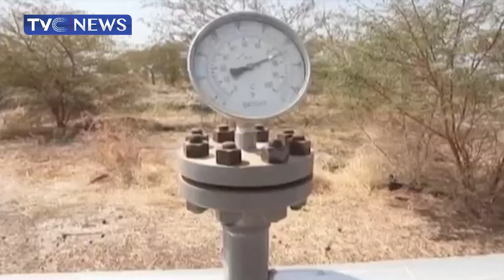Focus On Developments In Nigeria's Oil and Gas Industry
The first quarter of 2022 has been eventful for the global oil and gas industry. With oil prices reaching their highest in a while, this appears that the industry is now in recovery from the Covid-19 Pandemic Contributing to the increased oil prices is the fact that many countries are now opening their borders and dropping the Covid-19 protocols they had put in place1.
However, the operationalization of the Petroleum Industry Act, 2022 may signal the recovery of the Nigerian Oil and Gas Industry, bringing its performance to a level better than the pre-pandemic levels despite myriads of challenges facing the industry